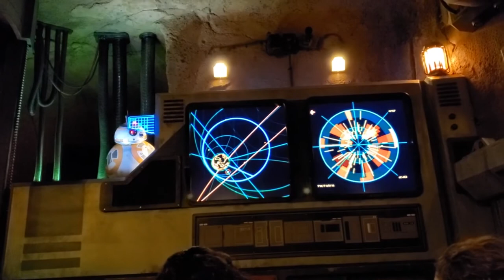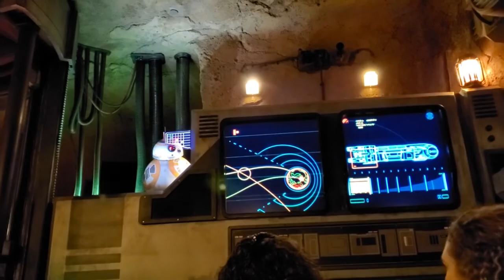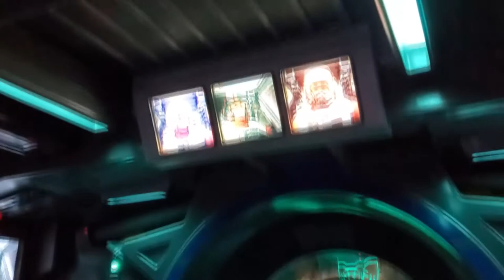Insights Into Entertainment: Episode 47 "Nothing But Star Wars"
Returning from the holiday we give you a deep dive into our adventures at Galaxy's Edge at Disney's Hollywood Studios. We look at the overall ambiance, the vendors, the rides and the completely immersive feeling of actually being on the planet Batuu. It's one of the most unique experiences we've ever had in over twenty trips to Walt Disney World in Florida. We've got footage of the experience, interactions with cast, building a lightsaber at Savi's workshop and much of the Rise of the Resistance ride.

In entertainment news we'll recap what was an incredible season finale of the Mandalorian then give our impressions, though not our rant on Star Wars: The Rise of Skywalker. A fitting end to the saga that could have been a little more polished for our liking. All in all another great podcast.